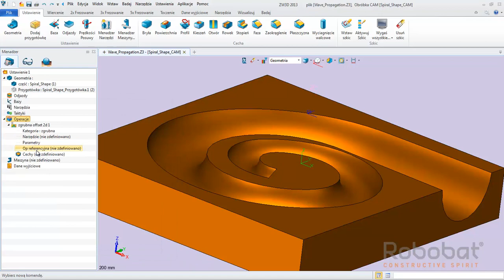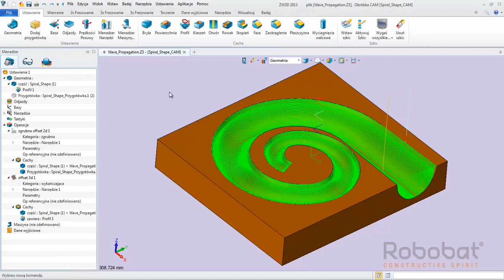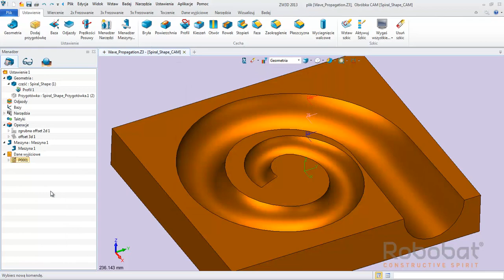ZW3D Premium ZW3D 3 x Machining